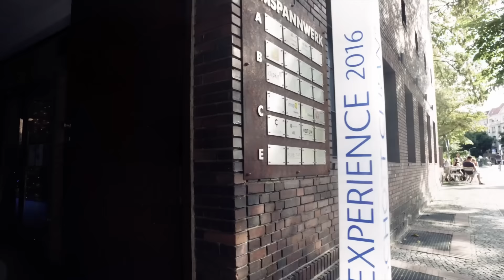THE SCHOTT CERAN® EXPERIENCE 2016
SCHOTT CERAN® Never stop inventing – that’s how we think, act and revolutionized the kitchen once before. Now it is time to go even one step further. The SCHOTT CERAN® EXPERIENCE 2016 was dedicated to outstanding innovations. We invited our guests to discover and test our world premieres from September 3 – 5, 2016 at our event location ""Umspannwerk Kreuzberg"" in Berlin.

Neben vielen Innovationen, enthüllten wir auch SCHOTT CERAN® Miradur - die erste kratzresitente Kochfläche der Welt.

In 1971 we brought space technology into the kitchen with SCHOTT CERAN®. Ever since, our thoughts and actions have only been moving in one direction: forward. With each new generation of products, we’ve continued to invest in research and development while always following our vision: Making SCHOTT an important part of every person’s life.
Why not develop glass-ceramic that stands out not only because of its superior quality but also because of its fascinating lighting effects? Why not make the cooktop panel the control center for the entire kitchen? As a technological leader, SCHOTT can already deliver answers to numerous questions today. And we’re still working on other solutions – with curiosity, passion, and a desire to occasionally make the impossible possible.